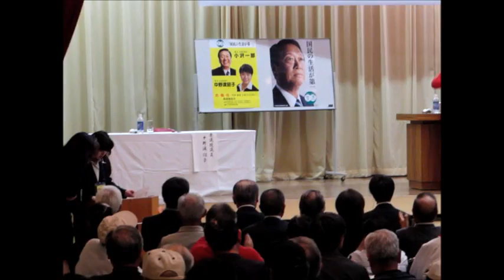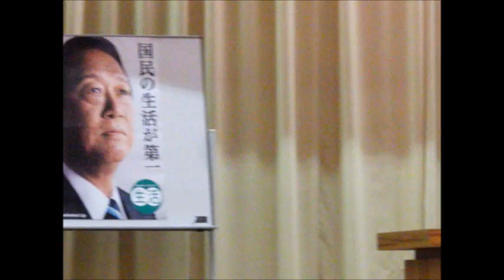小沢一郎 in 十和田市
国民の生活が第一...の小沢一郎代表が１４日、十和田市の南公民館で行われた中野渡詔子衆院議員の国政報告会に参加しました。